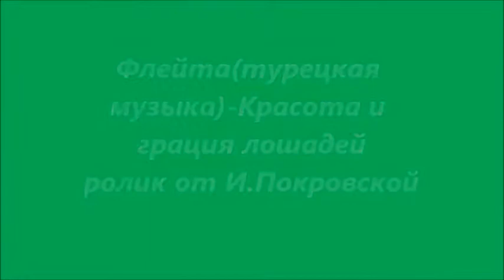Флейта турецкая музыка Красота и грация лошадей